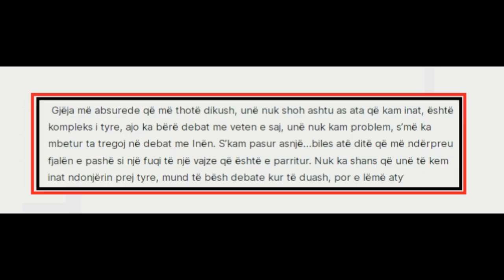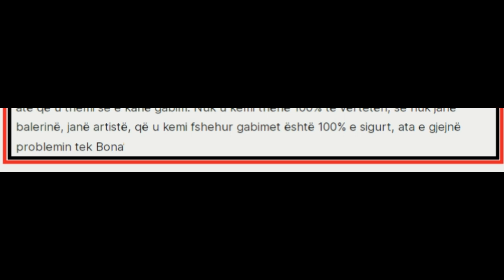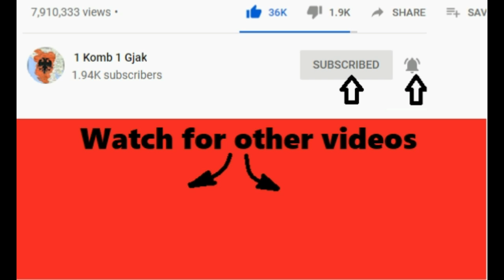Del biseda shokuese e Eni Shehut per jurine, regon Valbona Selimllari ...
1 komb 1 gjak